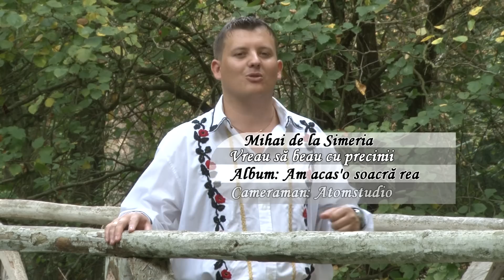Mihai de la Simeria- Vreau sa beau cu precini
Solist: Mihai de la Simeria ..:::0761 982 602 :::..